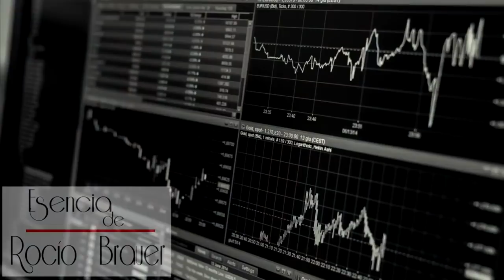ROCÍO BRAUER- MARATÓN ROMÁNTICO 6 LOS MEJORES POEMAS Y REFLEXIONES DE ROCIO BRAUER